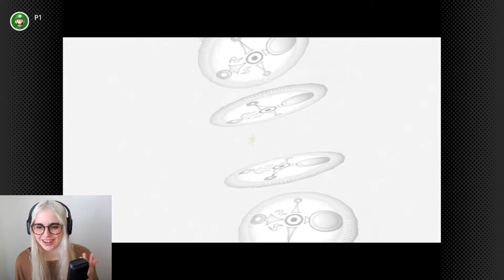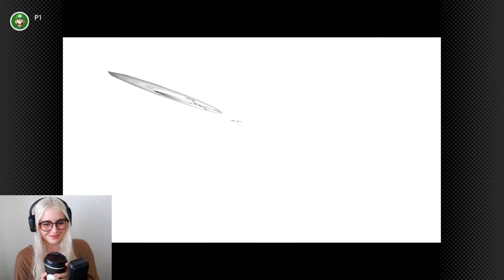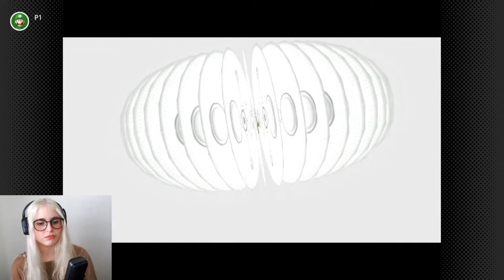My First Time Playing The Legend of Zelda Majora's Mask | Ending | Fierce Deity Link | All Masks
My First Time Playing The Legend of Zelda Majora's Mask | Fierce Deity Link | All Masks | Welcome back to GamerJoob live! We are back with another live stream series and for this series we are playing The Legend of Zelda Majora's Mask.

I am so excited to play The Legend of Zelda Majora's Mask for the first time ever as I never played the original Nintendo64 Game!
I am really excited to experience this iconic 3D Zelda game for my first time! I can't wait to stream my whole The Legend of Zelda Majora's Mask Playthrough with you all. I hope you all join me each Live Stream!

The Legend of Zelda Majora's Mask was originally released in 2000 on the Nintendo 64. Link's story continues on from Ocarina of Time just 2 months in time after the events of Ocarina of Time. As I recently livestreamed my first time playing Ocarina of Time it is only fitting to continue with my livestream series with the sequel, Majora's Mask.

I am a huge fan of the Zelda franchise yet I have sadly never played many of the original Legend of Zelda games including Majora's Mask so I am very excited to play this for the first time on YouTube Live with you all! I have previously livestreamed The Legend of Zelda Breath Of The Wild and Hyrule Warriors Age of Calamity and The Legend of Zelda Skyward Sword and The Legend of Zelda Ocarina of Time, so this is perfect to live stream with you all now that it is available on the N64 Switch app!

The Legend of Zelda Majora's Mask is available on the Nintendo64 app on Nintendo switch.